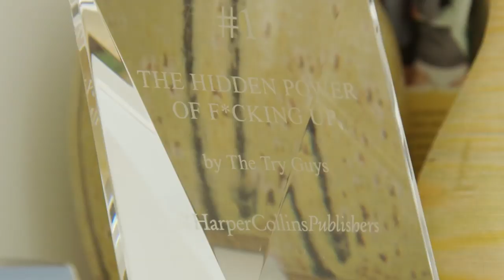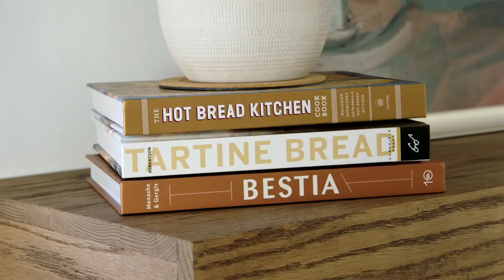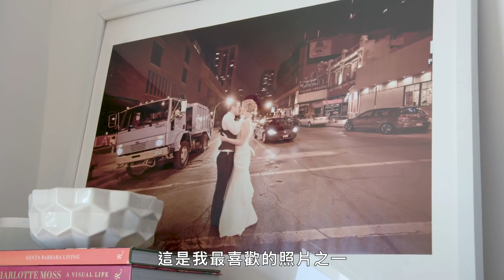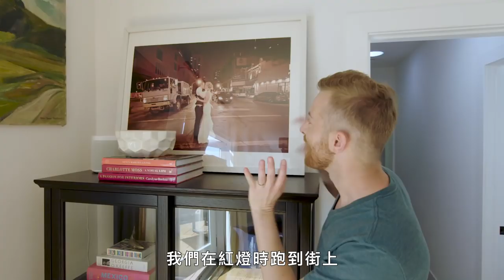人生大事都在這發生！知名網路喜劇《Try Guys》演員內德·富爾默(Ned Fulmer)的加州私宅｜打開名人豪宅 #45｜Vogue Taiwan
《Try Guys》演員內德·富爾默與夫人的加州私宅大公開！
庭院有戶外電影院！！並透露整個裝修過程，
是怎麼把他們想要的元素設計進去？
以及超可愛狗狗Bean得閃亮入鏡！

【追蹤 VOGUE TAIWAN】
★LINE：VogueTaiwan